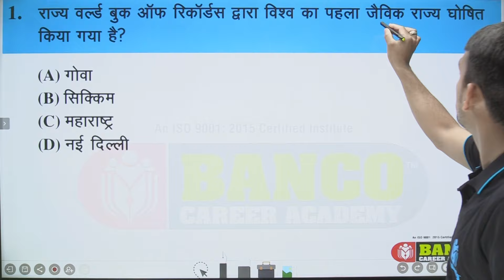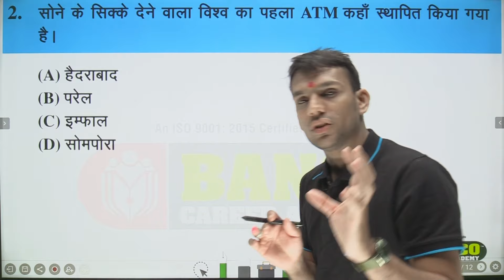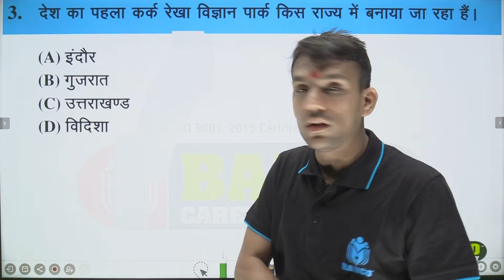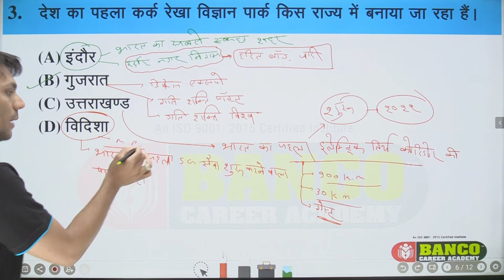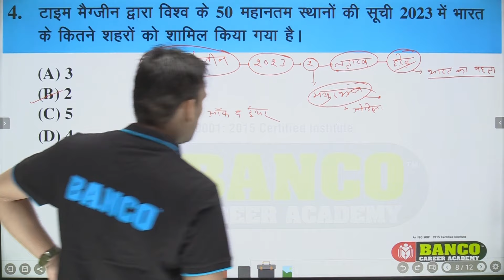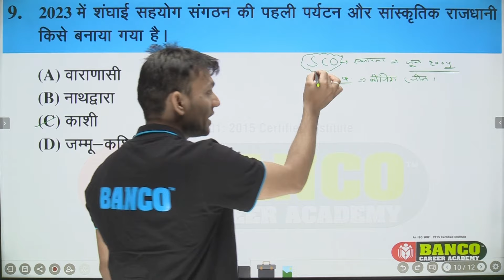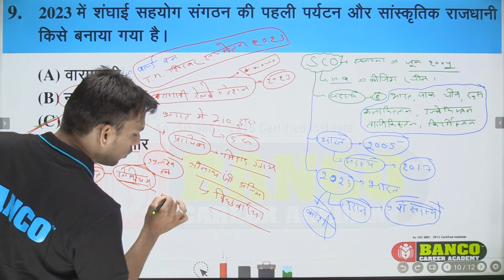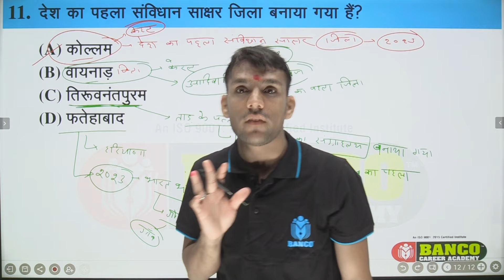Current Affairs | Daily Current Affairs |CLASS -1 Important Questions with static GK | BY VIKAS SIR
💥Batch Join करने के लिए Playstore से Banco 24x7 App Download करे।

Welcome to Banco Academy SIKAR : India's Best Government Exam Preparation YouTube Channel. Preparing for Bank Exams (SBI Clerk, SBI PO, IBPS RRB PO/Clerk, IBPS PO, IBPS Clerk, RBI Assistant, LIC Assistant, RBI Office Attendant, RBI Grade B, LIC, FCI, SEBI, JAIIB).